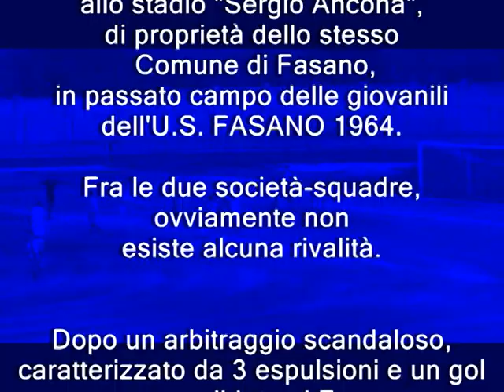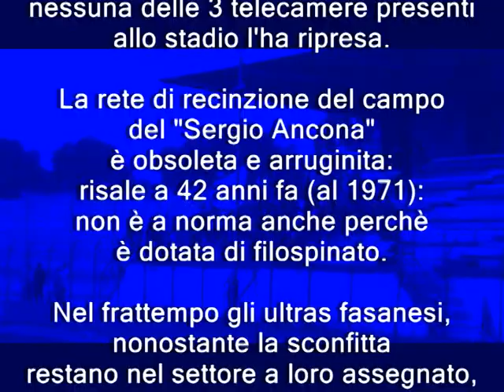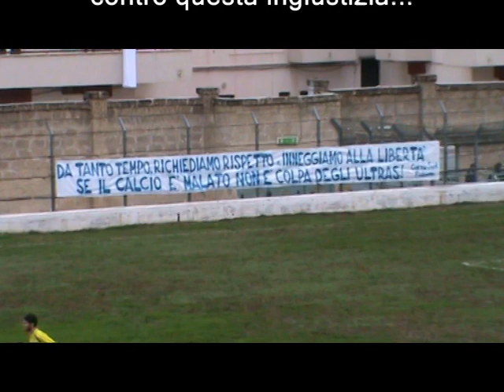Fasano 17 novembre 2013: la protesta degli ultras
Gli Ultras del Fasano, contestano in modo pacifico e civile contro una denuncia per danneggiamento aggravato per 6 giovani di loro, estranei ai fatti.